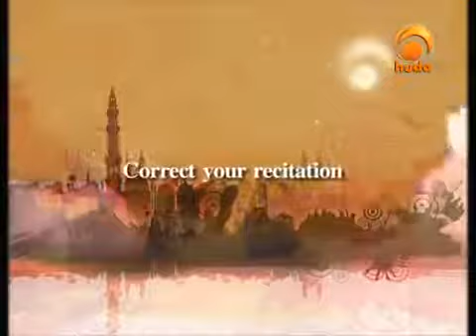Righteous Companions Episode 1 Sheikh Kareem Abu Zaid